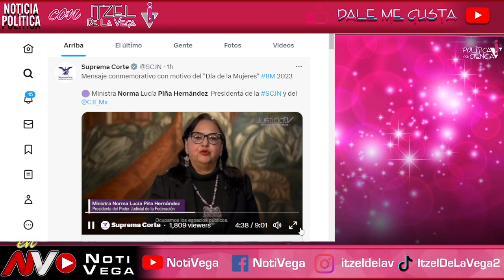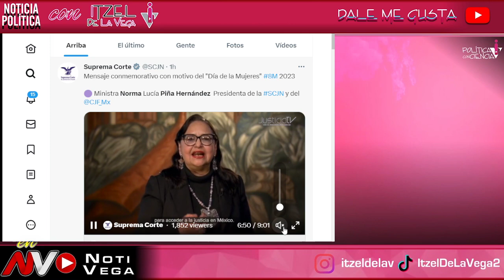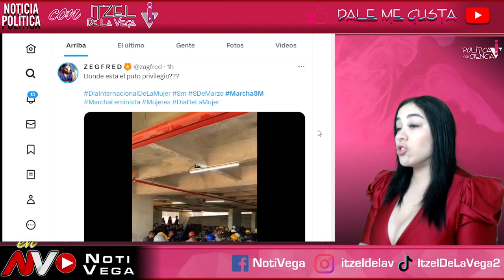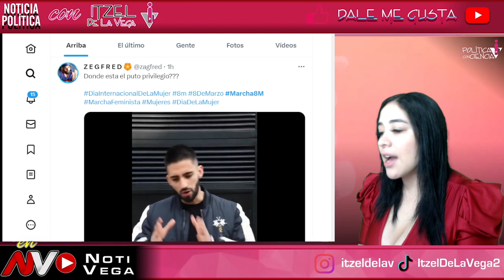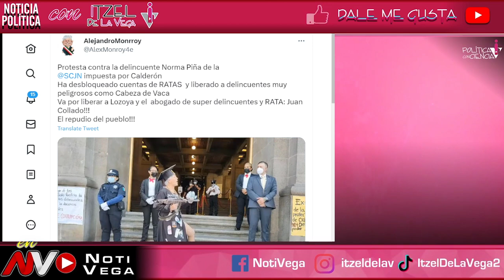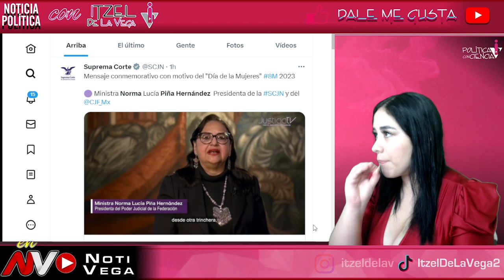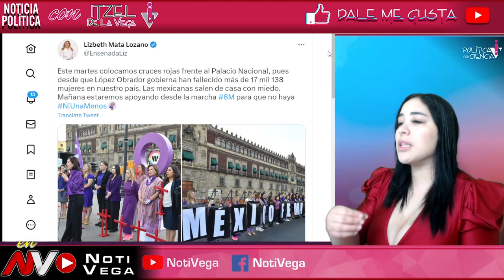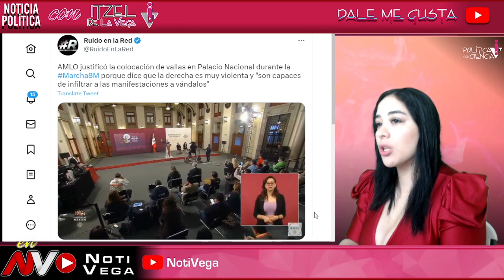NO SE LO ESPERABA ¡DE UN TR4NC4ZO SE LA QUI3BRAN! MUJERES MARCHAN EN CONTRA DE NORMA PIÑA HOY EN 8M💜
LA HUNDE CON ESTO QUE ACABA DE HACER ¡QUE VERGUENZA!

AMLO
AMLO EN VIVO
CONFERENCIA MATUTINA